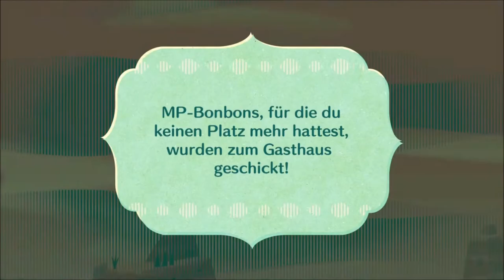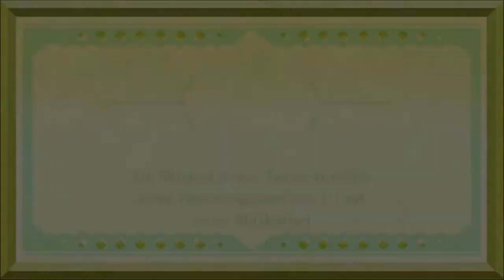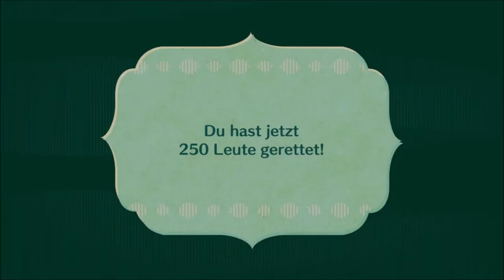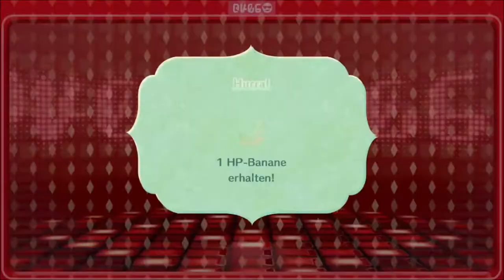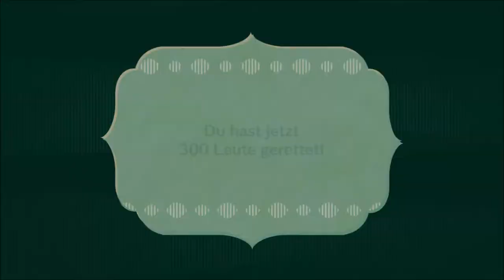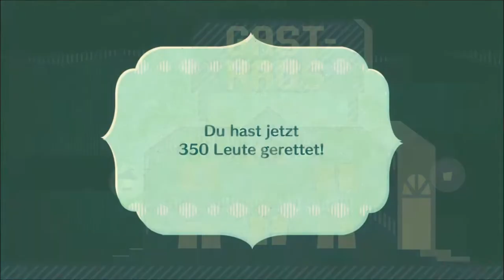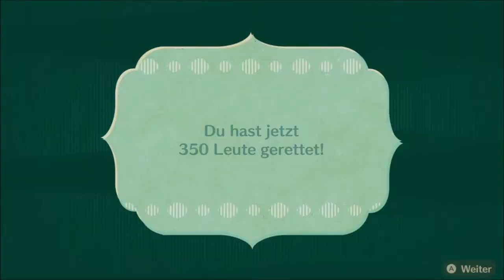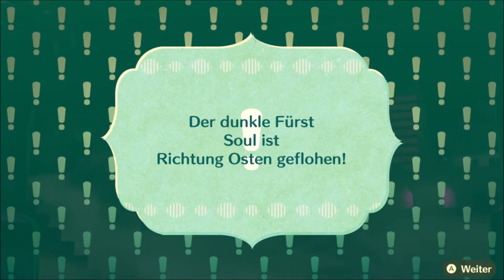Königlicher STREIT 🤴🏻💥🤴🏻 / Miitopia | DEUTSCH | GERVTUBER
Miitopia switch deutsch:

Heute fliegen die Fetzen zwischen 2 Prinzen